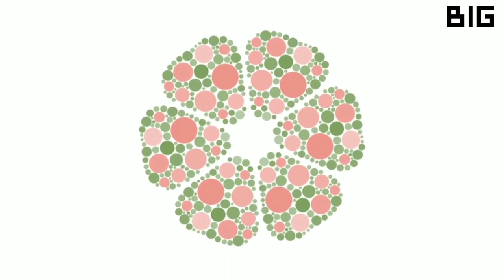BIG, Hijjas & Ramboll BiodiverCity Penang Design Masterplan for Penang South Islands, Malaysia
BIG, Hijjas and Ramboll Group have won the international competition to design the masterplan for penang south islands in malaysia. titled ‘biodivercity’, the winning proposal will provide residents with approximately 4.6 km of public beaches, 600 acres of parks, and a 25 km waterfront. the project is conceived as an urban mosaic of three diverse islands with a clear focus on livability, environmental sustainability, and social and economic inclusivity.